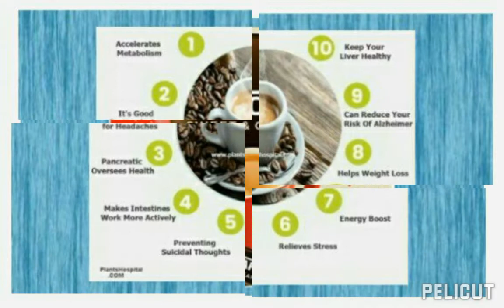🌸🌸Nescafe The Best Home Remedies To Make Your Belly Flat🌸🌸